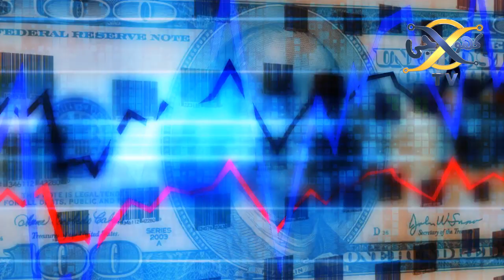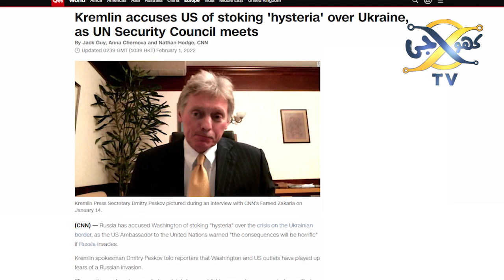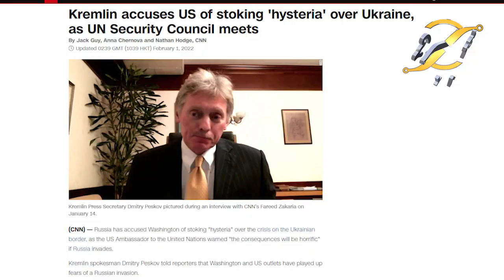latest development between Russia and Ukraine about Peace talk in Belarus I KHOJI TV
latest development between Russia and Ukraine about Peace talk in Belarus
Ukraine rejects Belarus as location for peace talks with Russia
Ukraine's president says his country is ready for peace talks with Russia but not in Belarus, which was a staging ground for Moscow's 3-day-old invasion